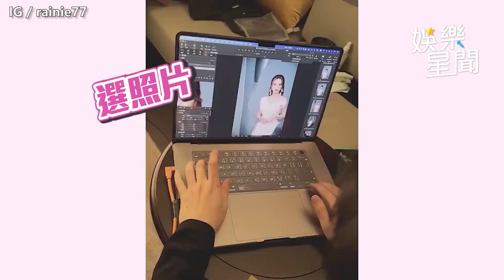楊丞琳唱到一半！台灣女子天團出道22年終於再合體 全場嗨爆掀翻小巨蛋｜三立娛樂星聞